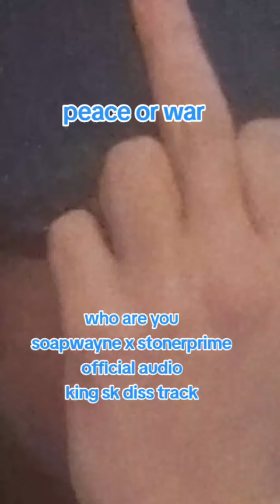who r you soapwayne x stonerprime official audio (kingsk diss)